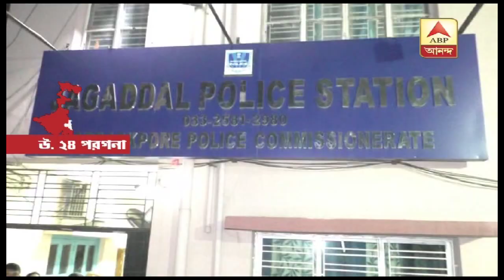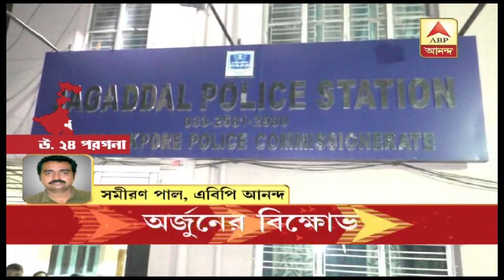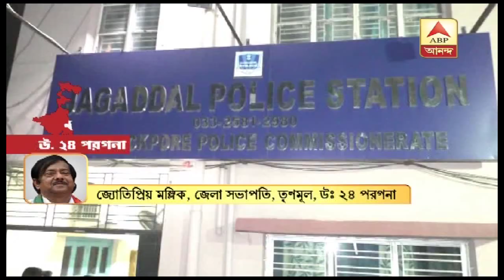বিজেপির প্রতিবাদে জগদ্দলে শেয়ালদাহর ট্রেন চলাচল বন্ধ | ABP Ananda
বিজেপির এক মহিলা কর্মীকে শ্লীলতাহানির বিরুদ্ধে শুরু হয় ভাটপাড়া কেন্দ্রের বিজেপি প্রার্থী অর্জুন সিংহের প্রতিবাদ । জগদ্দল পুলিশ থানার সামনে প্রতিবাদ করেন বেশ কিছু বিজেপি কর্মীরা ।